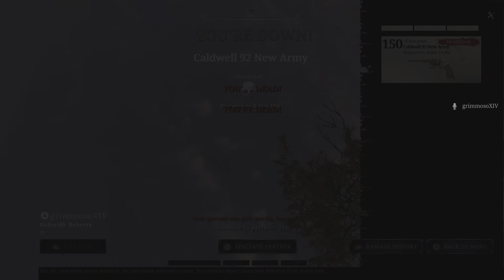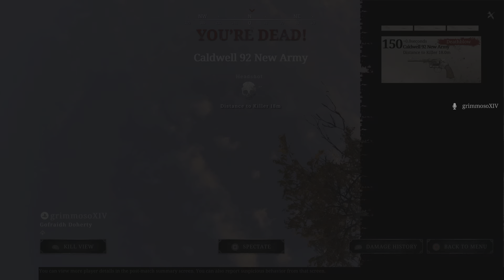HUNT: SHOWDOWN_20221009034923